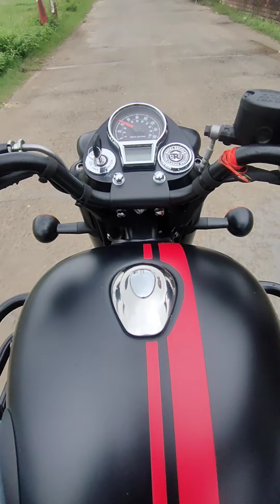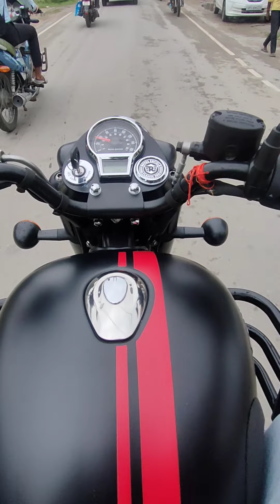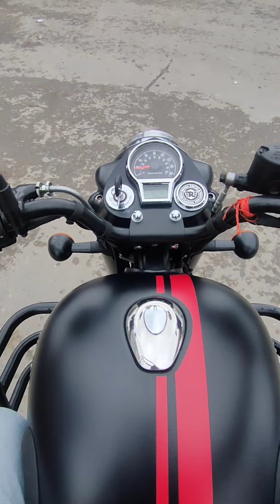New 2022 Classic 350 First Ride Impression | Royal Enfield Classic Stealth...